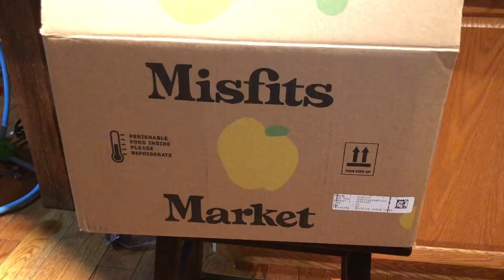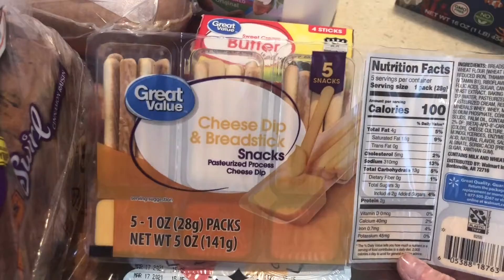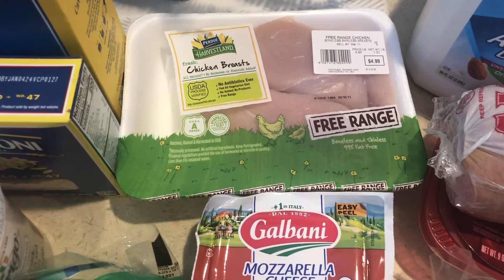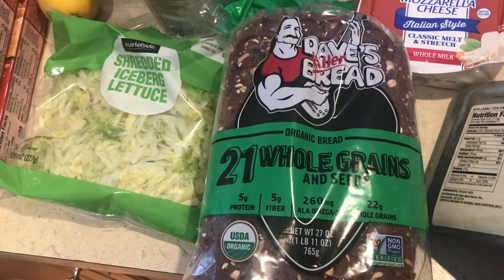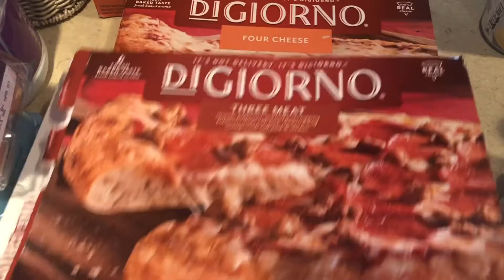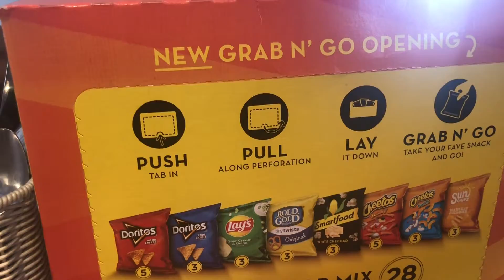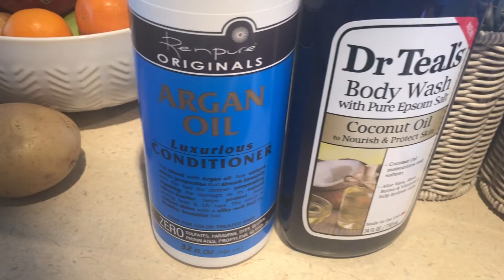2 Year Old Vlogging | Birthday Party | Grocery Haul | Misfit Market Box | Weekend Vlog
This weekend River takes over the vlog and goes to a bounce party!! We’ll unbox our Misfit Market Box and show our Walmart Grocery haul!